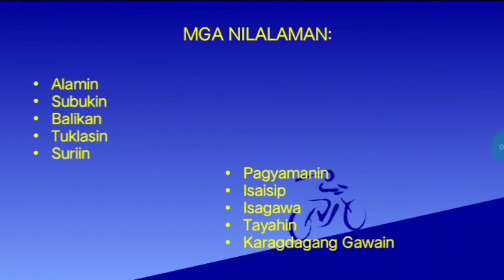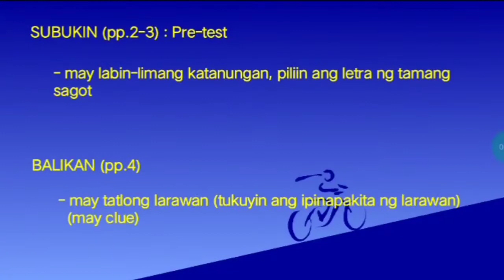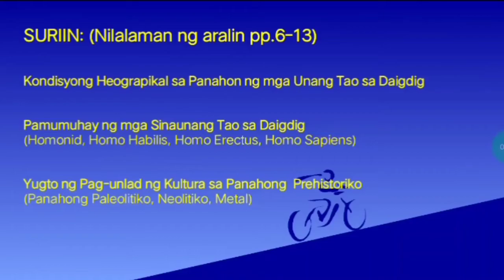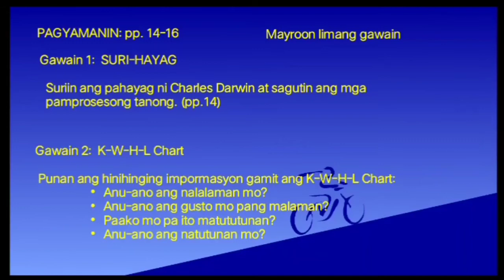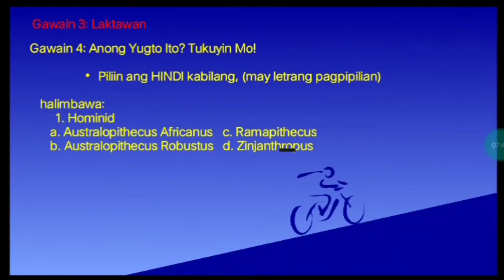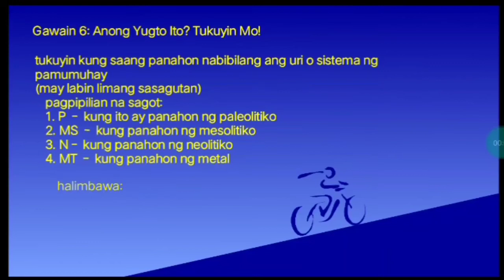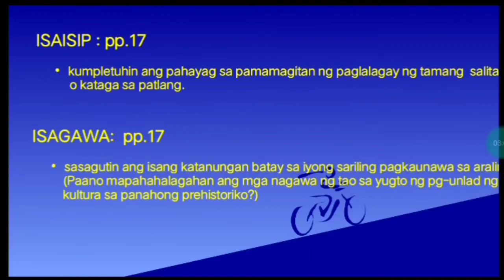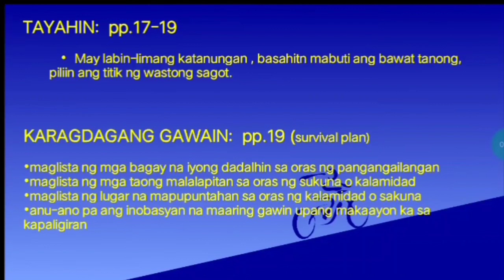AP8 / Yugto ng Pag-unlad ng Kultura sa Panahong Prehistoriko / Q1 / M3 / Teacher Maujemor Faylogna